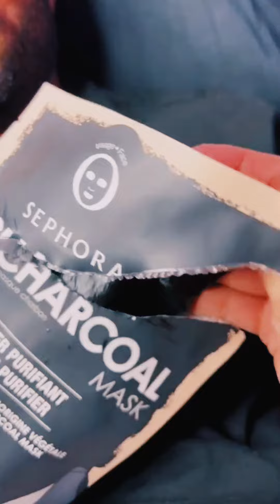Gf doing skin care on him❤️😍couple